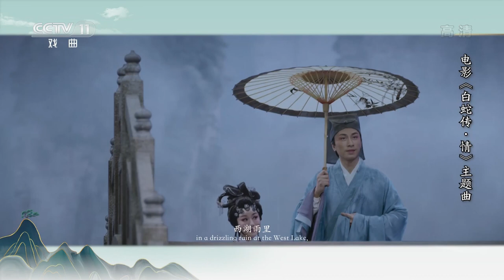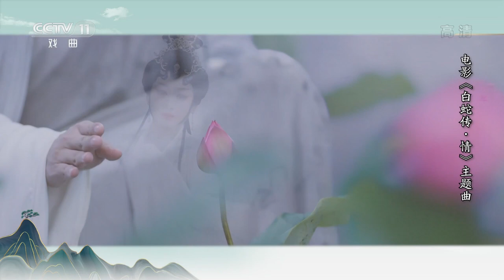[珍赏]电影《白蛇传·情》主题曲|CCTV戏曲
电影《白蛇传·情》主题曲。